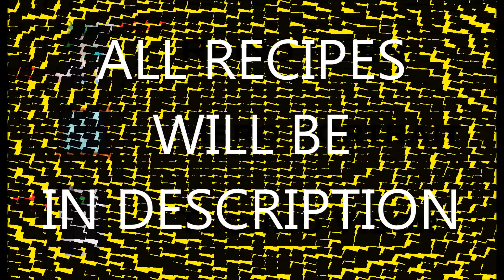GROWTOPIA | PLAYER APPRECIATION WEEK ITEMS 2016 - DAY 4 [ENG]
RECIPES :
Rhino Horn : buy from lock bot for 100 pet trainer medails
Self Portrait : obtained by defeating villians
Techno Visor : obtained from performing surgery [rare prize]
Purple Djellaba : Unknown
No Face : prize from WOLFWORLD [rare prize]

Song : Unison - Translucent [NCS Relase]